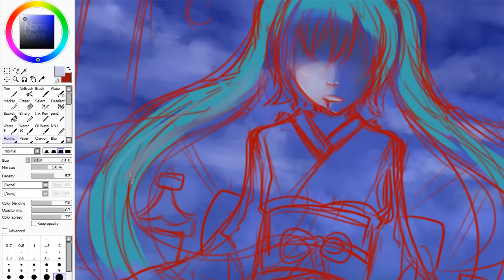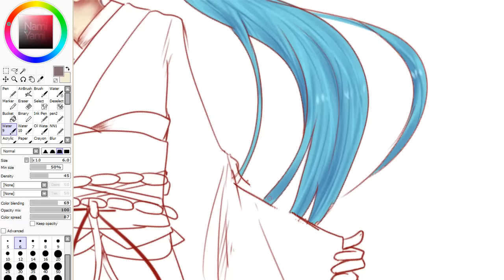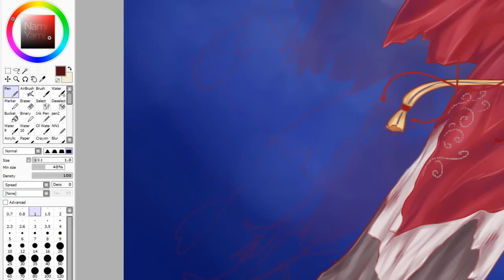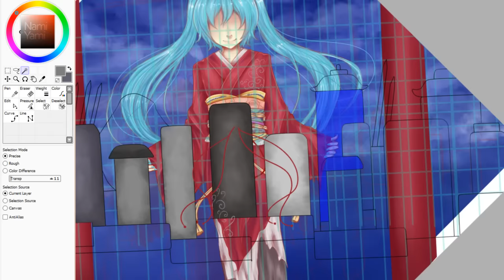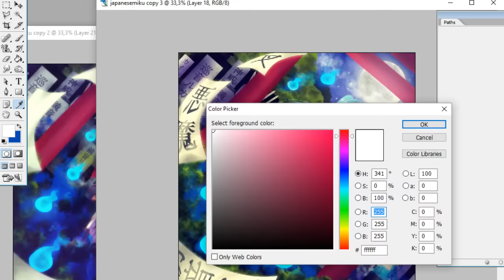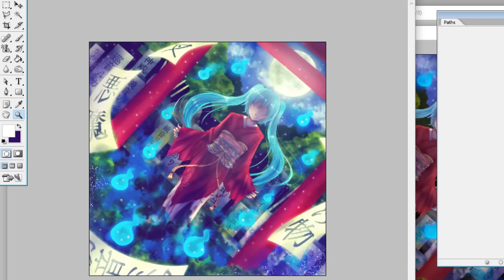Hatsune Miku ghost [Speed painting]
Another random drawing. art block art block!! This is a Hatsune Miku (vocaloid) ghost version, I guess (omg those kanjis).

THANK YOU SO MUCH FOR 3K, to celebrate (???) I'm still trying to finish the "flag challenge part 2" with all of your requests (or almost most of them because you requested a lot xD). And about yandere sim fanarts, yes, I'm still trying to finish them XD.

＊  Tools: Wacoom Intuos Tablet, SAI and Adobe photoshop (lines + color), Camtasia Studio 7 (to record), Adobe after effects (edit video).

＊  Real time: Almost 7 hours. (e¬e )